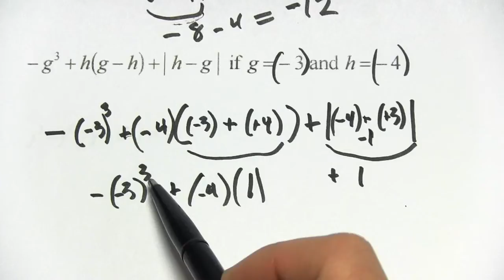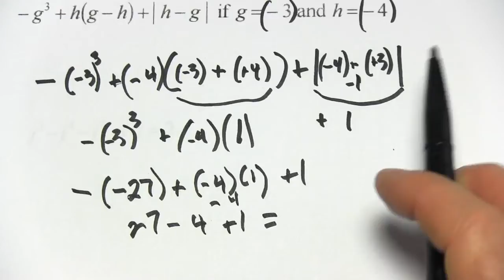Evaluating Expressions with Exponents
How to evaluate algebraic expressions with exponents